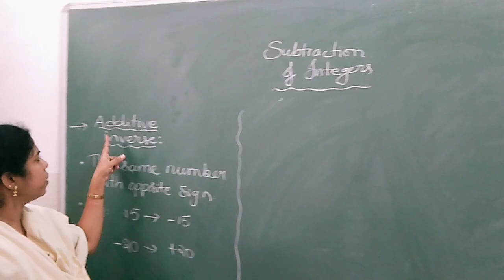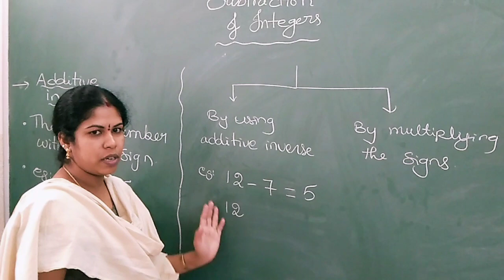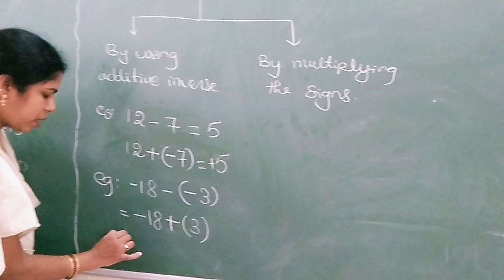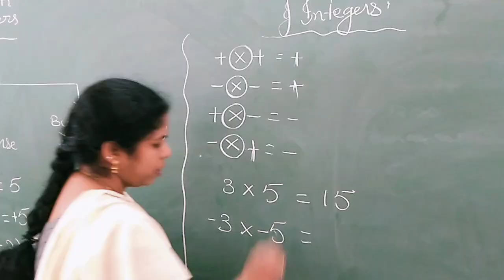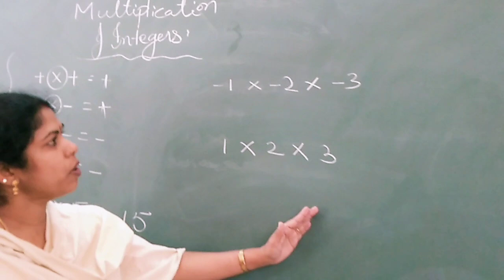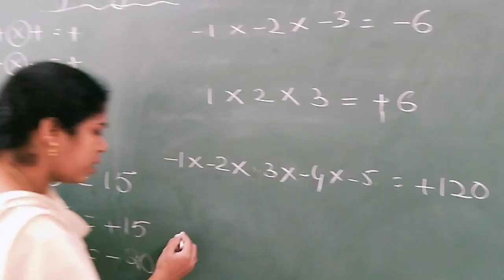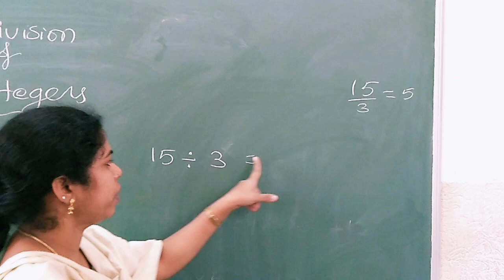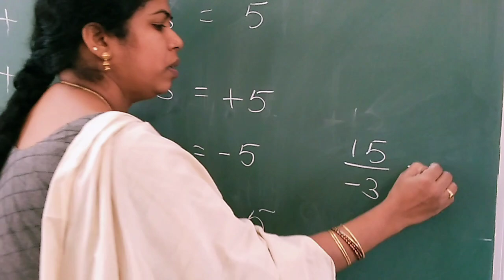Integers,(part-3)Class 7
Integers part 2